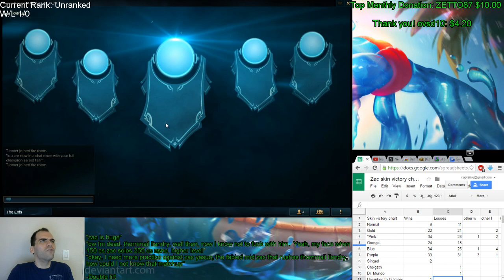Zac vs Irelia, top lane, Unranked to Diamond (unranked), with commentary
S-?  Really?  After that pentakill I just get s-?  The game has a weird system for determining rank.  Oh, and you heard that right, my first Pentakill on stream (second ever on zac) -- Watch live